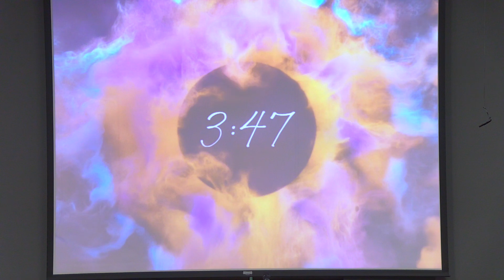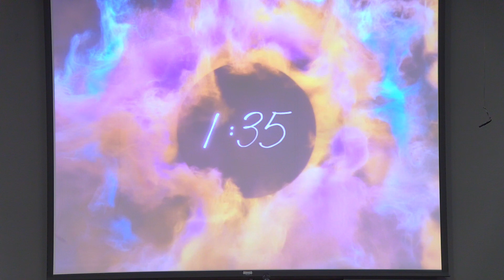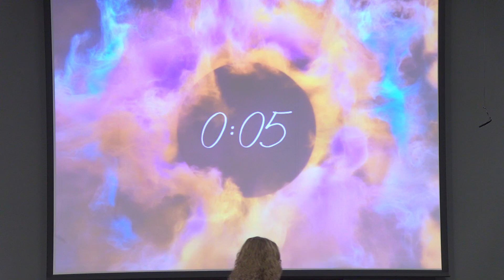Love Made Manifest Part 2 Nov 3, 2024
Part A Due to Streaming Issues